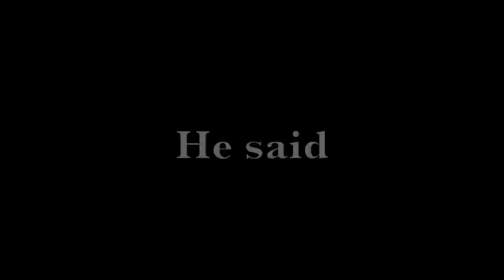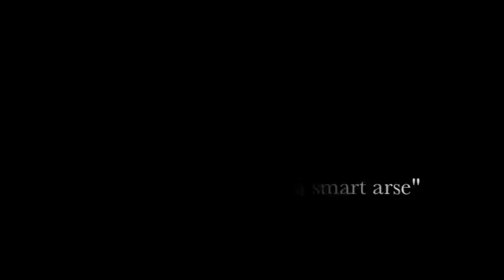Radiohead - Myxomatosis. (Judge, Jury & Executioner.) Lyrics On Screen